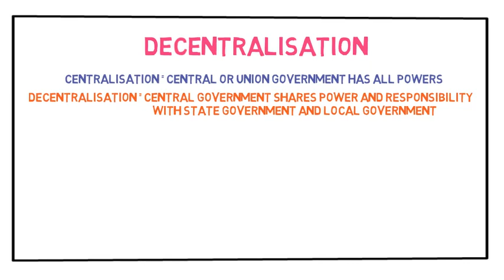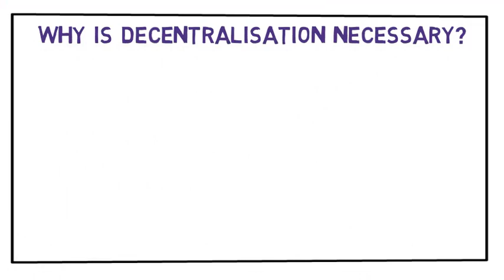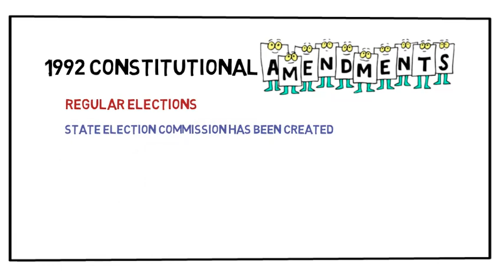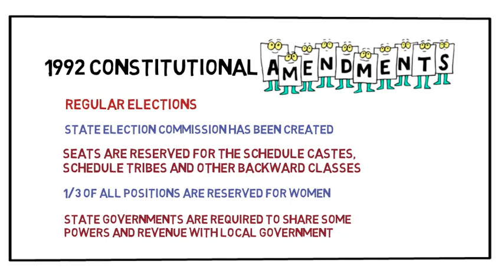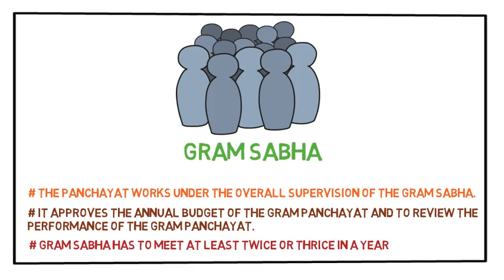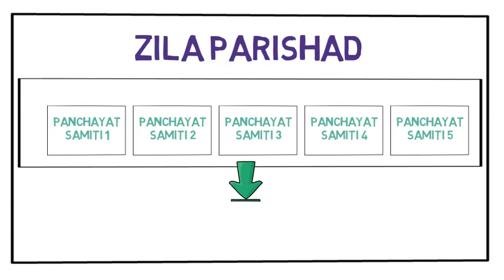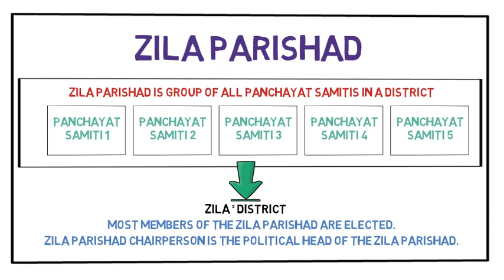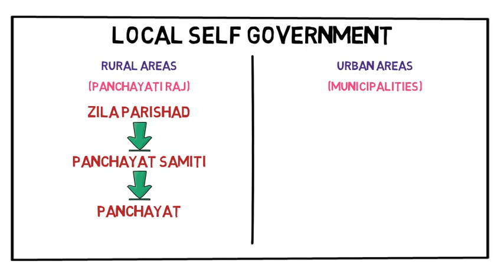Local Self Government | Class 10 | Panchayat | Municipal Corporation | Gram Sabha | 1992 Amendment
Refer to this link to understand the basic concepts of Political Science

The Video is an easy description of Decentralisation in India. Students of Class 10 would find it relevant for Chapter 2 of Political Science i.e. Federalism. The basic concepts of this video would be relevant for all students of civics or political science.
Local Self Government | Councillor | Panchayat | Municipal Corporation | Gram Sabha | 1992 Amendment